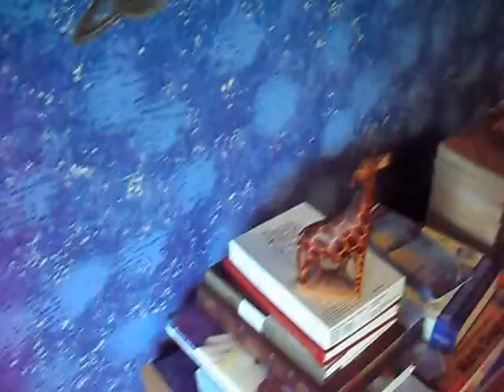Candy Bait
that's all folks. The Snigger Show will continue to impress, that's a promise.